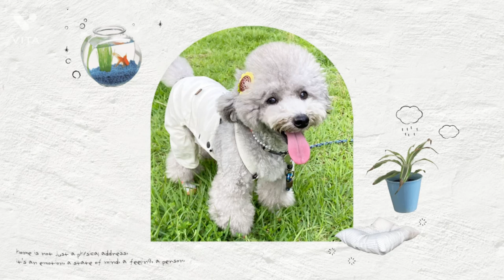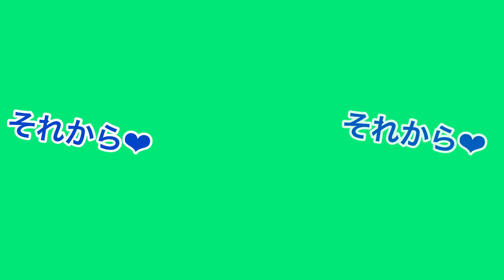【超簡単・つまみ細工】犬用ひまわりアクセサリーの作り方🌻🐶【ダイソー セリア 100均】【手づくり・DIY・リメイク】（トイプードルのTorte channel)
今回は、夏で浴衣を着る機会が多くなったので、浴衣にも、普段のファッションにもあう、向日葵🌻のヘアアクセサリーをつまみ細工で愛犬トルテに作る事にしました(^^♪

つまみ細工は、つまんで張り付ける簡単な手法ですが、とっても綺麗な作品ができますよ☺
今回、１００均のダイソーさんにつまみ細工用のちりめん素材を切ってくれてるものが売っていたのでそれをつかいます！！
もちろん好きな生地を自分で四角く切って作る事もできますよー(^^♪
今回お花の花びらが可愛いく表現できる、丸つまみをします🌻

ひまわり🌻なので、黄色とグリーンのちりめん生地と、茶色のウッドビーズでデザインしてみました(*‘∀‘)
とってもかわいいヘアアクセサリーになったので、ぜひ、いろいろアレンジして作ってみてくださいねー🐶💓
ママとトルテのオソロも楽しめて、付けていくのが楽しみです(^^♪

簡単にかわいくできちゃうので、是非、良かったら作ってみてください💕

🐩犬服作成動画💓
【超簡単•手作り犬服】100均の材料でドッグカフェ必須アイテムのフリフリカフェマットの作り方🐶【手づくり・DIY・リメイク】（トイプードルのTorte channel)

【超簡単•犬服】100均だけで犬用 超あったかスヌードの作り方🐶お散歩好きなわんこに絶対オススメ🐶【DIY・リメイク】（トイプードルのTorte channel)

【超簡単•犬服作り方】100均だけでクリスマス ファー付け襟の作り方🐶リバーシブル仕様で愛犬トルテがおしゃれに変身！【犬用型紙•DIY•リメイク】（トイプードルのTorte channel)

【超簡単•犬服】100均だけで犬用ポンポン付マフラーの作り方🐶トルテくん大喜び🐶【DIY・リメイク】（トイプードルのTorte channel)

【100均リメイク•DIY】ダイソー商品で犬服を作ってみた！超簡単なリボンゴムの作り方も🎀【第三弾:マルチストライプキャミソール】型紙作成あり🐶

【トイプードル トリミング】愛犬がトリミング中に100均だけで流行りのスタイを作ってみたら、子熊ちゃんになった💕（トイプードルのTorte channel)【手作りよだれかけ 】

【Tシャツ リメイク•DIY】キッズTシャツ セール商品で犬服を作ってみた！【リーバイスTシャツ】型紙作成あり🐶ママとお揃いコーデ💓（トイプードルのTorte channel)

【100均リメイク•DIY】ダイソー商品だけで犬服を作ってみた！【第二弾:ストライプボーダーキャミソール】型紙作成あり🐶ママとお揃いコーデ💓（トイプードルのTorte channel)

【100均リメイク•DIY】ダイソー商品で犬服を作ってみた！【第一弾:ギンガムチェックキャミソール】型紙作成あり🐶ママとお揃いコーデ💓（トイプードルのTorte channel)

【ZARA】新作夏服ワンピースを元デザイナーが、犬服と自分の服にリメイクするよ【2021】

愛犬がまるでぬいぐるみ？お人形さん？トリミング行ってきました！おまけでトルテGパン製作風景あり💓
トイプートルテくんのLINEスタンプ